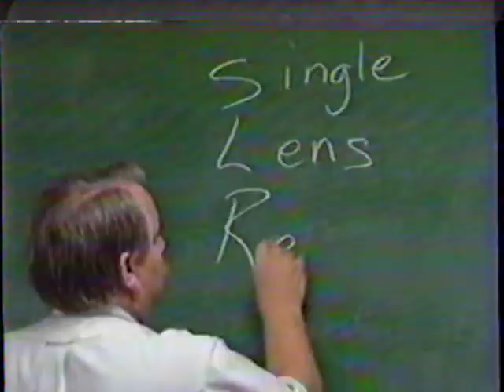Rose mofford at Yuma High, Photo teacher clips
my red hair is featured in the audience shot!
also the photo teacher on TV.  Was it mr. hill?